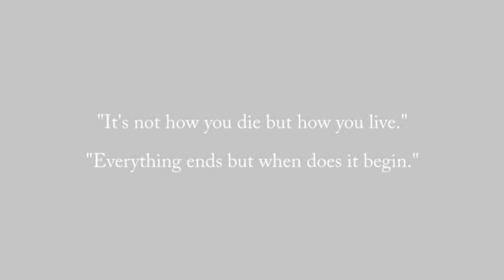Joey Harkum ft Jenn Grinels - Stone Cold (FREEstate Acoustic).mpg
"Stone Cold" is a picture perfect glimpse of Joey Harkum's acoustic album (set to be released in Fall 2010).  It is raw, emotional and truth filled.  With the combination of Jenn Grinels the mixture is that much sweeter.  This is "Stone Cold".

Joey Harkum and Pasadena have garnered National attention and have played thousands of shows across the United States including SxSw in 2012 and Joey has toured Ireland opening acoustically for his friends Tsunami Rising.  Joey Harkum is one of the biggest supporters of the FREEstate Workshop and his videos have hundreds of thousands of views on FREEstate Workshops Youtube Channel alone.  His acoustic songs are touching and true to the word, deep in thought yet spoke in simple terms.  The music is lyric driven and heartfelt and the whole band Pasadena is a rocking good time and full of talented individuals such as Will Finley (guitar), Aaron Hooper (Bass) and Cory Streett (Drums).

Pasadena has released 4 albums.
- 2008 "Sick & Tired" the bands first full length studio album

- 2010 "Pasadena Live at the Whiskey" a rocking good show on St Patricks Day at the Whiskey in Annapolis, MD.

- 2011 "Good time To Be Poor" - Joey Harkum's début acoustic album featuring many members of the band and Skribe, Jenn Grinels, Fresh Competition and Ray Wroten.

- 2012 "Nowhere Fast" - Pasadena's second full length studio album

Pasadena also released a FREE album to the public in 2012, it was an amazing set at Rams Head Live.  You can find this album on their soundcloud.

Audio & Video Recorded & Edited by:
Robert McFreshington (FREEstate Workshop)